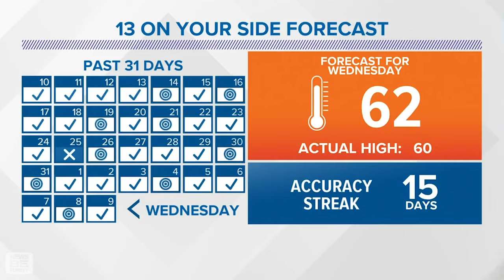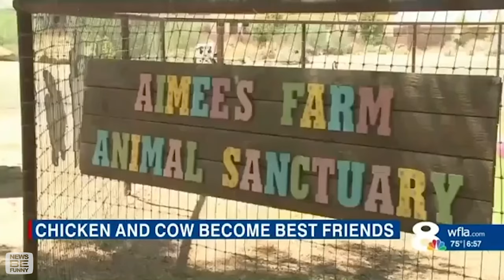Best News Bloopers September 2020